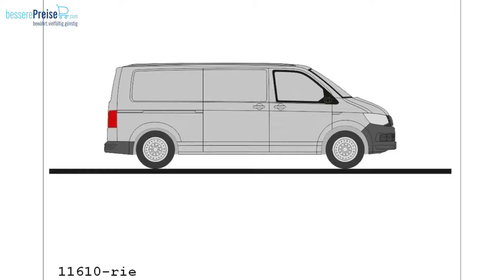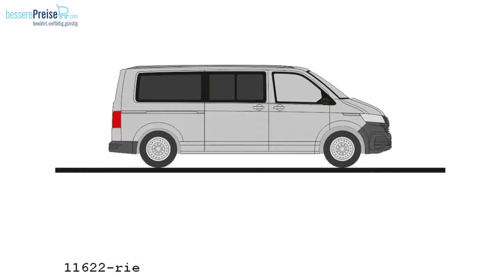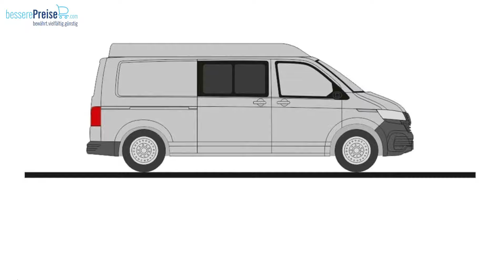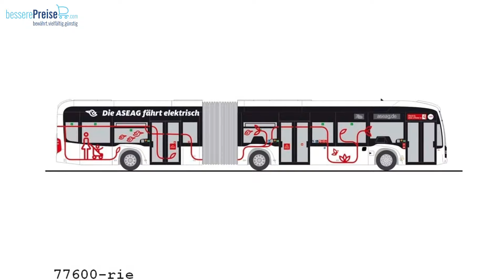🚗🚌 Rietze Modellauto Neuheiten Herbst, November & Dezember 2021 | Spur H0 & N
Hier kommt das Slide-Show-Video zu den Rietze Herbst Neuheiten 2021, sowie den Rietze Neuheiten November & Dezember 2021.
Wir haben dieses mal 2 Neuheiten-Termine in 1 Video gepackt, da diese relativ kurz nacheinander angekündigt wurden.
Unter vielen tollen Modellauto Neuheiten für die Spurweite H0 im Maßstab 1:87 befindet sich mit dem "Iveco Daily Bus Die Post" auch genau ein neuer Artikel für Spur N im Maßstab 1:160.
Alle Artikel haben wir Euch weiter unten aufgelistet, sodass Ihr die Kurzbeschreibung und den Maßstab einfach dort ablesen könnt.

Rietze 11610 - Volkswagen T6 LR Kasten FD reflexsilber, 1:87
Rietze 11611 - Volkswagen T6 LR Kasten FD kirschrot, 1:87
Rietze 11612 - Volkswagen T6 LR Bus FD reflexsilber, 1:87
Rietze 11613 - Volkswagen T6 LR Bus FD kirschrot, 1:87
Rietze 11614 - Volkswagen T6 LR Kasten MD reflexsilber, 1:87
Rietze 11615 - Volkswagen T6 LR Kasten MD kirschrot, 1:87
Rietze 11616 - Volkswagen T6 LR Bus MD reflexsilber, 1:87
Rietze 11617 - Volkswagen T6 LR Bus MD kirschrot, 1:87
Rietze 11620 - Volkswagen T6.1 LR Kasten FD reflexsilber, 1:87
Rietze 11621 - Volkswagen T6.1 LR Kasten FD kirschrot, 1:87
Rietze 11622 - Volkswagen T6.1 LR Bus FD reflexsilber, 1:87
Rietze 11623 - Volkswagen T6.1 LR Bus FD kirschrot, 1:87
Rietze 11624 - Volkswagen T6.1 LR Kasten MD reflexsilber, 1:87
Rietze 11626 - Volkswagen T6.1 LR Kasten MD kirschrot, 1:87
Rietze 11627 - Volkswagen T6.1 LR Bus MD reflexsilber, 1:87
Rietze 11628 - Volkswagen T6.1 LR Bus MD kirschrot, 1:87
Rietze 11629 - Volkswagen T6 Halbbus LR MD reflexsilber, 1:87
Rietze 11630 - Volkswagen T6.1 Halbbus LR MD reflexsilber, 1:87
Rietze 16190 - Iveco Daily Bus Die Post (CH), 1:160
Rietze 51941 - Volkswagen T5 ´03 FW Bern (CH), 1:87
Rietze 53118 - Volkswagen Crafter DLRG Salzgitter-Thiede, 1:87
Rietze 53136 - Volkswagen Crafter FW Gersthofen, 1:87
Rietze 53819 - Volkswagen T6 Zoll (LU), 1:87
Rietze 53821 - Volkswagen T6.1 Katastrophenschutz Niedersachsen, 1:87
Rietze 53827 - Volkswagen T6.1 Malteser Wilhelmshaven, 1:87
Rietze 53829 - Volkswagen T6.1 Brandweer (NL), 1:87
Rietze 53832 - Volkswagen T6.1 Rettungszweckverband Chemnitz - Erzgebirge, 1:87
Rietze 53833 - Volkswagen T6 Notarzt FW Dülmen, 1:87
Rietze 61959 - WAS Volkswagen Crafter RTW Dogman Tierhilfe Leverkusen, 1:87
Rietze 63948 - Neoplan Cityliner C07 Dr. Richard - Columbus Reisen (AT), 1:87
Rietze 66890 - Mercedes-Benz Citaro Fire & Medical Service Köln, 1:87
Rietze 66893 - Mercedes-Benz Citaro E4 Linz AG - Covid 19 Testbus (AT), 1:87
Rietze 71415 - Iveco Alufire 3 RW Feuerwehr- u. Katastrophenschutzakademie, 1:87
Rietze 71649 - Magirus DLK Atego ´19 FW Remseck a. Neckar, 1:87
Rietze 71657 - Magirus DLK Atego ´19 FW Erlangen, 1:87
Rietze 72512 - Mercedes-Benz Atego ´19 DRK Katastrophenschutz NRW, 1:87
Rietze 72787 - MAN Lion´s City G´15 DB Regio Bus Mitte, 1:87
Rietze 72794 - MAN Lion´s City G´15 GVB Gera, 1:87
Rietze 72931 - Schlingmann Varus HLF FW Norderstedt-Friedrichsgabe, 1:87
Rietze 72934 - Schlingmann Varus HLF FW Enger, 1:87
Rietze 73479 - Mercedes-Benz Citaro ´12 Verkehrsg. Hameln - Pyrmont, 1:87
Rietze 75328 - MAN Lion´s City 12´18 Stadtbus Dornbirn (AT), 1:87
Rietze 75342 - MAN Lion´s City 12´18 RAB - bwegt, 1:87
Rietze 75348 - MAN Lion´s City 12´18 Travys (CH), 1:87
Rietze 75351 - MAN Lion´s City 12 G´18 Koveb, Koblenz, 1:87
Rietze 75352 - MAN Lion´s City 12´18 DB-Karlsruher Verkehrsverbund, 1:87
Rietze 75536 - Mercedes-Benz eCitaro Rurtalbus Kreis Düren, 1:87
Rietze 75537 - Mercedes-Benz eCitaro Stadtverkehr Lübeck, 1:87
Rietze 75540 - Mercedes-Benz eCitaro Stadtverkehr Bad Homburg, 1:87
Rietze 75827 - MAN Lion´s City 18´18 Hanauer Straßenbahn, 1:87
Rietze 76199 - WAS RTW ´18 Samu 92 (FR), 1:87
Rietze 76251 - Strobel RTW ´18 DRK Biberach, 1:87
Rietze 76257 - GSF RTW ´18 DRK Hameln-Pyrmont Intensivtransport, 1:87
Rietze 76288 - GSF RTW´18 Katastrophenschutz Heinsberg, 1:87
Rietze 76299 - WAS Design-RTW´18 Malteser Hatten-Sandkrug, 1:87
Rietze 76422 - Mercedes-Benz O 405 GN2 3trg. VHH Hamburg, 1:87
Rietze 76431 - Mercedes-Benz O 405 GN2 MVG - Watzinger, 1:87
Rietze 76433 - Mercedes-Benz O 405 GN2 GVB (NL), 1:87
Rietze 77204 - Solaris Urbino 12´19 Kasseler Verkehrs- u. Versorgungs GmbH, 1:87
Rietze 77600 - Mercedes-Benz eCitaro G ASEAG Aachen, 1:87
Rietze 77602 - Mercedes-Benz eCitaro G ETH Zürich (CH), 1:87
Rietze 77603 - Mercedes-Benz eCitaro G Hamburger Hochbahn, 1:87
Rietze STRA01097 - Duewag 7tlg. DVB - Bundeswehr, 1:87

findet ihr Modellbahn und Spielwaren Artikel zu sehr günstigen Preisen.